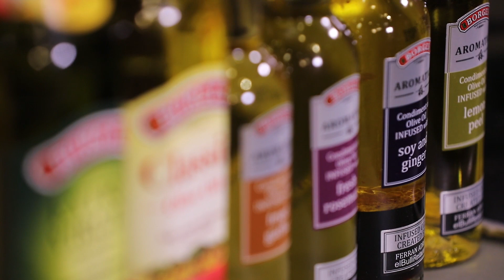Ганаа 2 минутанд хоол хийхийг заасан нь...